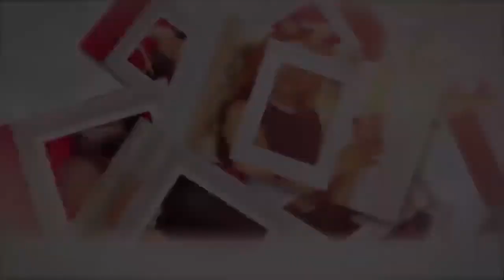Post CEX Routines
Hi 👋 Lover’s
This friendly and easy Post CEX routines are fun 🤩 and optimistic as it helps keep your relationship spiced up and healthy

You should listen and watch this 5 post CEX Routines I talked about in this video and it will be worth your time most definitely

Listen to the 5 tips in the video guys and trust me it’s a win win for you if you would try them out.  Hurrayyyyy

If you find this video helpful please like , turn on your notification button and the Bell and dont forget to subscribe and share this video to save someone elses relationship and help them keep their Partners FOREVER!

💥Comments 🤞 and click the like button if this has been helpful 🙏🥂🤞💪🏽

OBAEBAE CARES